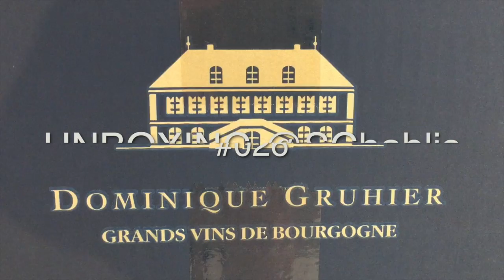Unboxing @SChablis #026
- Crémant de Bourgogne Extra Brut 2014, Dominique Gruhier
- Petit Chablis Sur les Clos 2015, Dominique Gruhier
- Chablis Premier Cru Montée de Tonnerre 2014, Dominique Gruhier